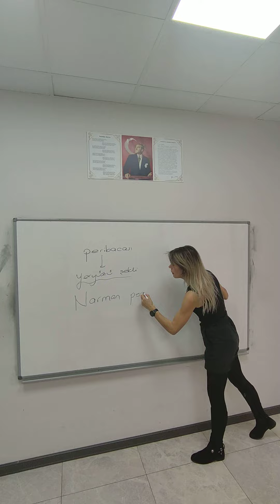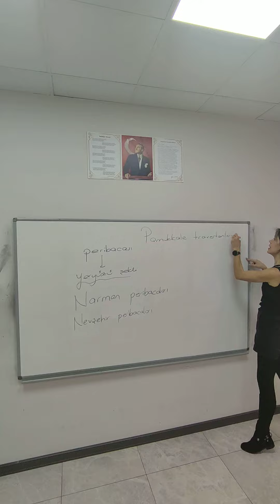+1 net✌️Kesin 🙏🙏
yazım kuralları, dil bilgisi, Türkçe, TYTTÜRKÇE, YKSTÜRKÇE, KPSSTÜRKÇE, LGSTÜRKÇE, AYTEDEBİYAT,ders, ÖSYM,çıkmış sorular, ÖSYM tarzı sorular,yazılıya hazırlık,online ders,ders notları,taktik, paragraf taktikleri, püf noktaları